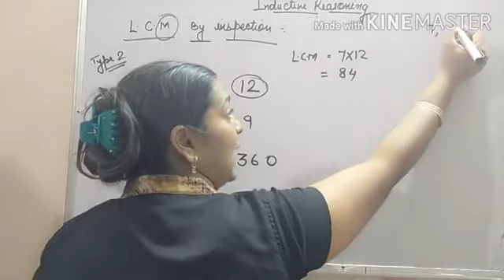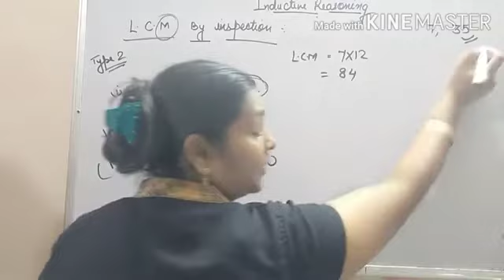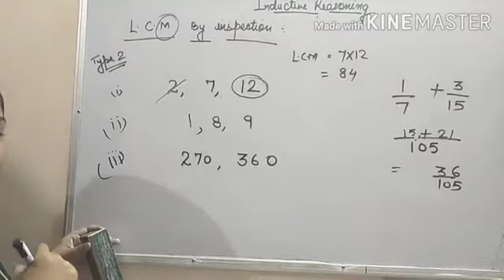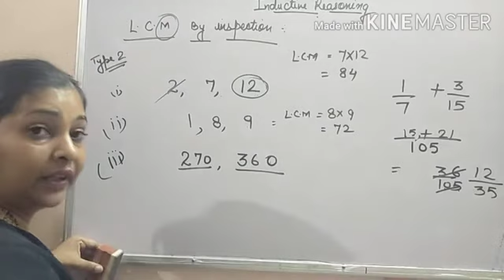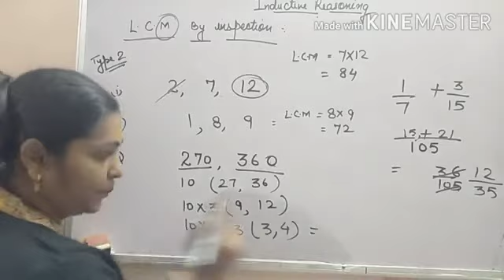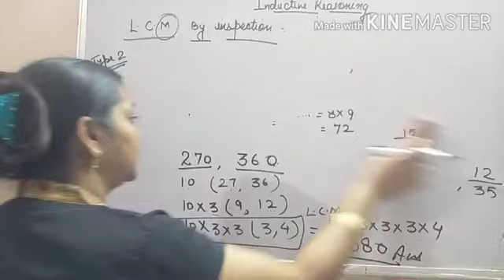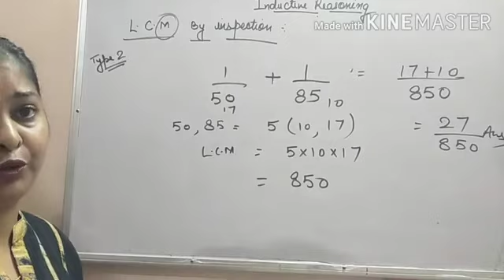LCM tricks type 2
Inductive Reasoning